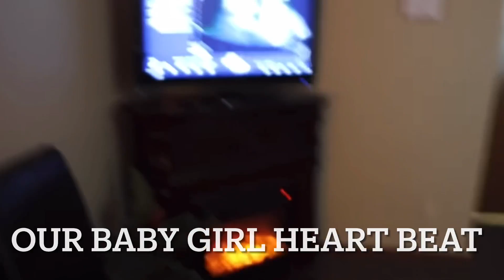AN EMOTIONAL LOOK BACK ON OUR PREGNANCY JOURNEY💖🥺😢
This fall, we want to encourage you to travel the world and immerse yourself in new cultures (virtually) with Amazon Explore. Click the link below and enjoy your next experience!

As you know we love hearing from you guys and getting your feedback, so comment below your thoughts and as always, we love y’all and we’ll see you in the next video 😊

Target Baby Gift Registry:
tgt.gifts/jadeandkylereg

We want to say Thank you to each and every one of you for your love and support. We truly appreciate it 🤎